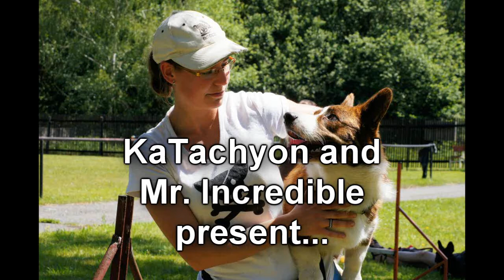Aygo - The Importance of Enthusiasm in Dog Training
Dog training is a beautiful adventure. One learns new things every day. Animals are such an inspiration for us :-)